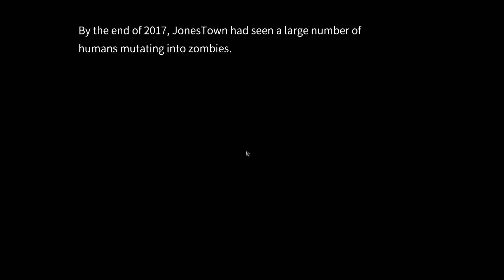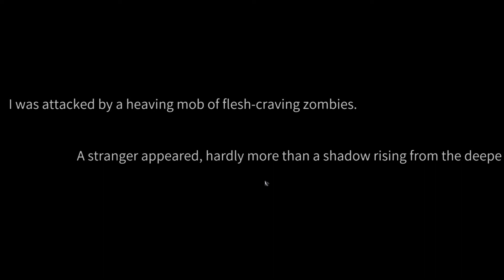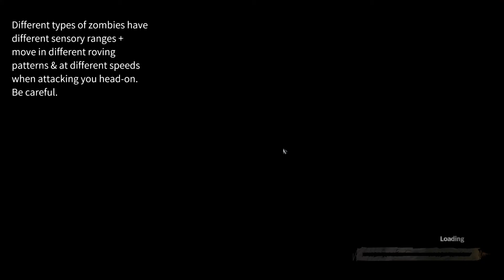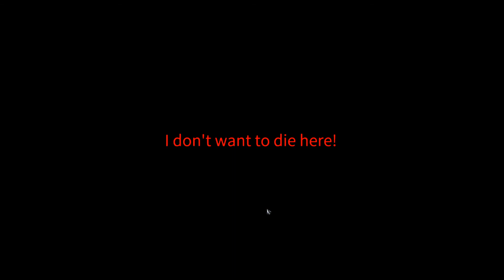Delivery From The Pain Gameplay, Lets Play "Prologue-Episode 1"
Delivery from the pain gameplay, lets play and learn.